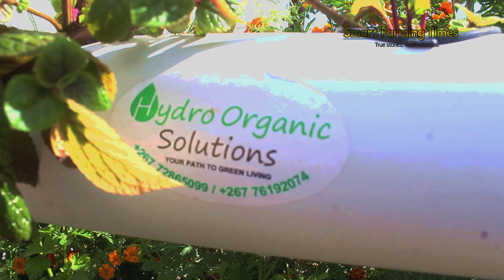Smart Farming Times Online Show Episode 1: Hydroponics and Botswana`s horticultural production.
A show where we discuss everything Agriculture, especially modern farming practices and how they can help address modern day farming challenges.

In this episode we learn about Hydroponics, how it can help provide opportunities for farmers in Botswana, following a local import ban on Horticultural products.

Team
Thabo Swanka
Oteng Ntlotlang